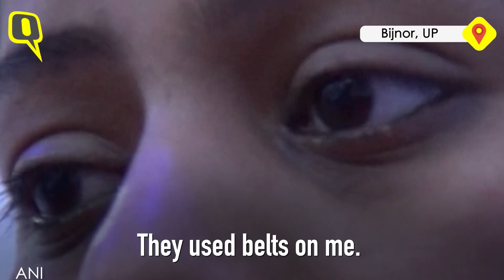Interfaith Couple Say UP Cops Joined Bajrang Dal in Thrashing Them | The Quint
In yet another case of moral policing by nationalist groups, a young interfaith couple were attacked by the members of Bajrang Dal outside the Additional District Magistrate (ADM) office in Bijnor, Uttar Pradesh.